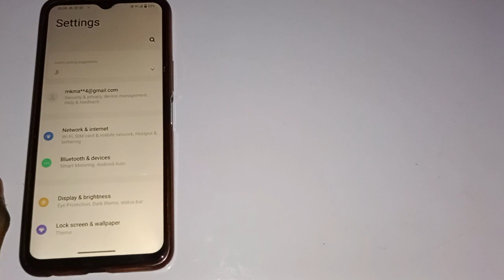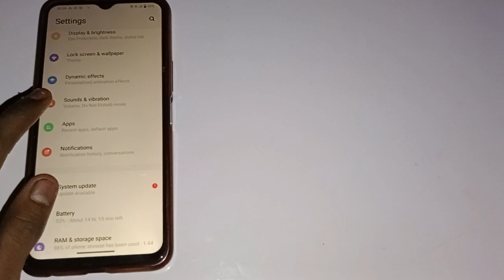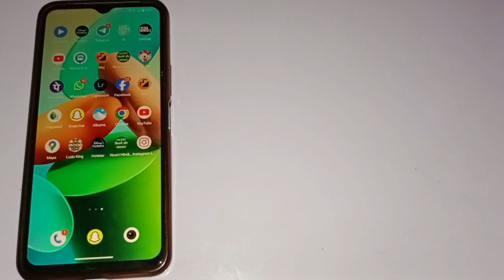Vivo Y22 me phone ringtone ko kaise default kare